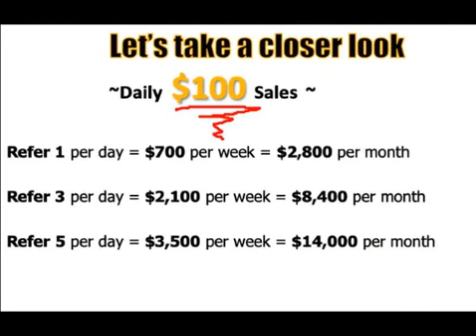Exclusive Text Bot Webinar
textbot.ai reviews - text bot ai review . textbot ai scam review- don't join text bot ai until you watch this video- earn $100 per day.
textbot ai back office overview review!

text bot ai back office review $8,100 made on autopilot all thanks to this robot!!
ai reviews textbot ava textbotscam textbot text messages text message marketing text message marking 2020 sms marketing text message blaster text blaster sms blaster textbot2020 venmo cashapp googlepay paypal zelle coinbase stripe. watch this video in it's entirety so you can fully understand what textbot ai is all about & how you can make money daily by becoming a textbot ai reseller! join me below in textbot ai... if you need the textbot ai funnel that i use the website is below.